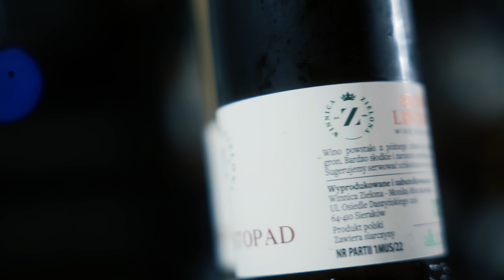Rogal Świętomarciński i wino!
Rogal Świętomarciński to poznańska specjalność wypiekana na 11 listopada (Świętego Marcina). Wytwarzany z ciasta półfrancuskiego i wypełniony białym makiem oraz bakaliami - jest bardzo słodki i esencjonalny. Pamiętajmy, że nie musimy popijać go kawą. Najlepiej winem, i to lokalnym. Jeśli jednak nie macie dostępu do wielkopolskich win, koniecznie poszukajcie win z innych regionów Polski.